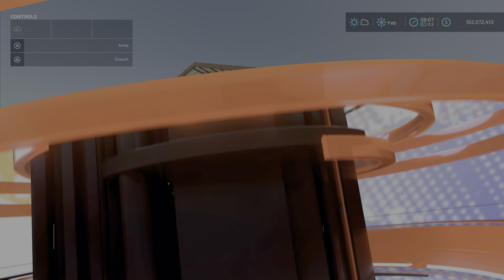FS22 Cow Shed 42x22m New mod for June 2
Cow Shed 42x22m
By: Piesel

Change Log v1.0.0.1
- Visual improvements
- Correction of fps decrease when turning on the light
- Removed grass that grew back after reloading save
- Frost corrected